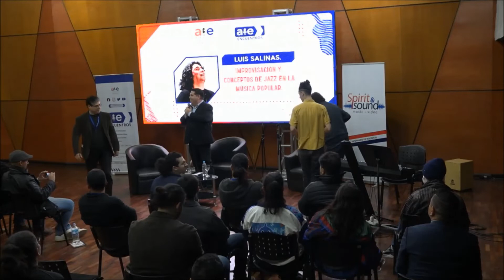Luis Salinas - Improvisación y conceptos de Jazz en la música popular - Masterclass 2.022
AIEncuentros presentó una tarde de formación con grandes músicos internacionales.

La Entidad Paraguaya de Artistas Intérpretes y Ejecutantes (AIE) impulsó un evento único en el ámbito musical, denominado “Masteclass de Formación con Grandes Maestros de la Música Latina”.

Asunción, 17 de agosto de 2.022. La sociedad de gestión organizó una tarde cargada de información para músicos, compositores y productores, la misma se realizaró en el Salón Auditorio de la Orquesta Sinfónica Nacional – Asunción. La cita estuvo fijada el 19 de agosto, desde las 13:00 h.

Los contenidos abordaron temas sobre roles del pianista como acompañante y solista, el saxo en la grabación, cómo escribir canciones, conceptos del jazz en la música popular e improvisaciones tanto en la música popular como en el jazz.

AIE Paraguay ya se caracteriza por gestionar proyectos que abordan temas actuales y que enriquecen la cultura musical del país; presentando una oportunidad más un encuentro al alcance de todos los artistas, evento para socios y no socios de la entidad.

Los exponentes de este gran encuentro son:

Javier Lozano, pianista y compositor argentino, estará a cargo de la masterclass sobre “Roles del pianista como acompañante y solista”. Formó parte de la banda de Fito Páez y Bruno Arias y a su vez, grabó 4 álbumes para su proyecto solista.

Ed Calle, reconocido músico venezolano, impartirá la masterclass “El saxo en la grabación. Improvisación en la música popular”. Ejecuta el saxofón, flauta, clarinete, EWI, teclados, además de ser vocalista, compositor y arreglista.

Carlos Macías, músico, compositor y productor musical mexicano y el "El cantautor más exquisito de la nueva generación de compositores" designado por el Maestro Armando Manzanero, estará a cargo de la masterclass “Cómo escribir canciones desde el papel hasta la grabación”.
Luis Salinas, guitarrista argentino reconocido a nivel mundial. Compartió discos y escenarios con grandes artistas, entre ellos, la legendaria Mercedes Sosa. El reconocido artista, en compañía de su hijo Juan Salinas, compartirán con nosotros sus conocimientos sobre la “Improvisación y conceptos de jazz en la música popular”.

Es importante destacar además la presencia de Sergio Cuquejo, como coordinador del evento, quien es un reconocido productor musical nacional, director de orquesta y mezclador. Cuquejo ha trabajado en grandes producciones nacionales e internacionales.